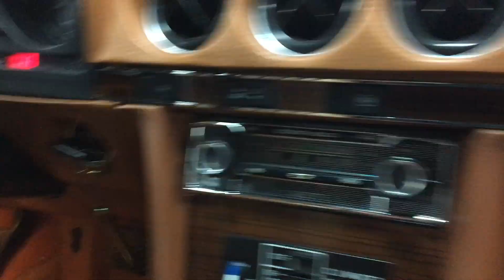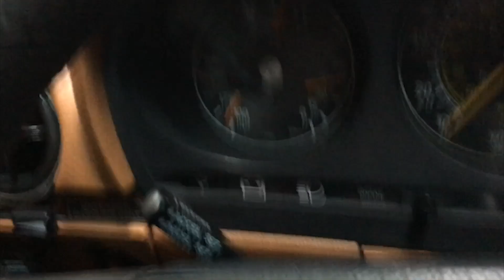1979 Mercedes 450SL - Cascadia Classic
Cold start and driving video